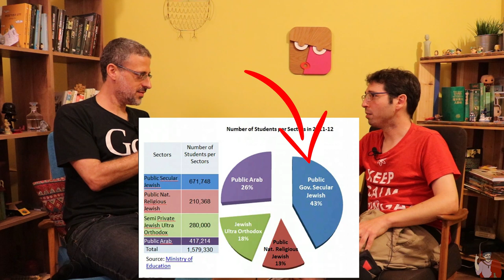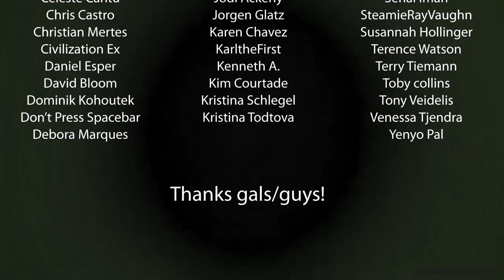Harry Potter: Division To Houses Is The Root of All Evil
The Division in the Hogwarts School of Witchcraft and Wizardry, in Harry Potter into Gryffindor, Ravenclaw, Slyherin and Hufflepuff could be traced as the reason the wizarding world and community keeps producing dangerous people and is having trouble dealing with them as a society: it is inherently divided from the moment it steps in the famous school. Forget Gryffindor pride, Ravenclaw pride, Slytherin pride and Hufflepuff pride - we're all the same!